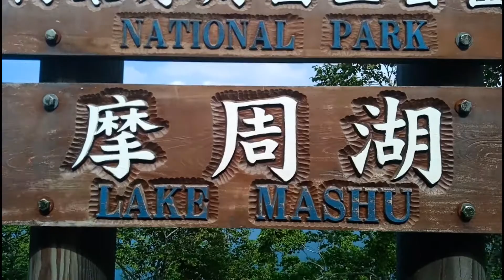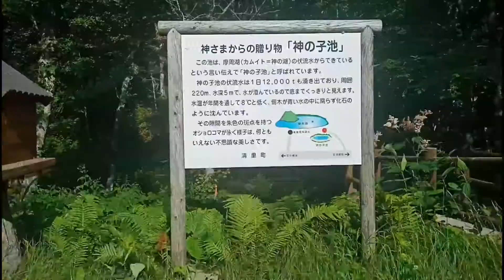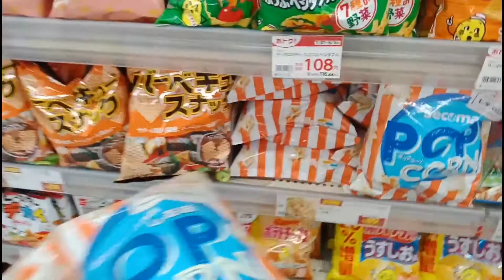Room Tour Hotel Japanese Style || Hokkaido Japan || Part 2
Hi Semuanya Bertemu lagi di channel youtube aku.. Baby Madam..

Di video ini lanjutan part 1 dan sekarang part 2 nya.. kali ini room tour hotel japanese style atau hotel tradisional jepang. Hotel ini berada di hokkaido jepang..

Terima kasih sudah menyempatkan nonton video ini. semoga kalian suka dengan video ini.
Sampai ketemu di part 3 nya ya.